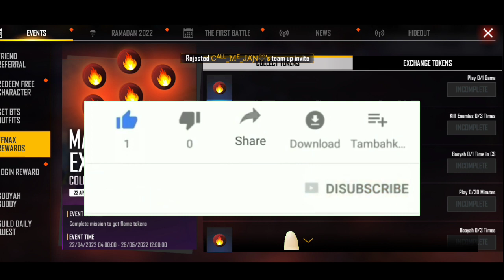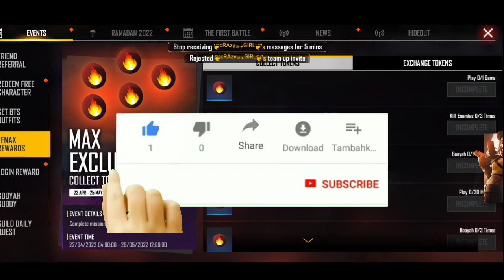FF MAX EXCLUSIVE FLAME TOKEN UNLIMITED TOKEN KAISE MILEGA | HOW TO COMPLETE FF MAX REWARDS NEW EVENT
FF MAX EXCLUSIVE FLAME TOKEN UNLIMITED TOKEN KAISE MILEGA
HOW TO COMPLETE FF MAX REWARDS NEW EVENT
FLAME TOKEN UNLIMITED KAHA MILEGA
UNLIMITED FLAME TOKEN KAISE MILEGA
WHY NOT OPENING FF MAX EXCLUSIVE EVENT
FF EXCLUSIVE EVENT NOT SHOWING,
how to collect unlimited flame token in free fire
 Max exclusive exchange tokens for rewards event
 how to collect free fire new event token
 how to open max Exclusive event in free fire
max exclusive Event Not Showing Free Fire
 free fire max Exclusive Event
 How to complete ff max exclusive event in free fire
Max exclusive event
 Free rewards in max exclusive event free fire
 Max exclusive event is not opening
 Max exclusive new event
 Free kar98 skin
free fire new event token collect
 new event token kaise milega
 free fire new event me token kaise le
 flame token kaise le
 flame token kaise milega
 free fire new event
 max exclusive event token kaise Collect kare
 how to collect flame token
 how to collect unlimited flame token
 ff max
 free fire
how to collect tokens in free fire new event
 how to get token in free fire new event
 how to get more tokens in free fire new event
 token kaise milega
 free fire new event token kaise milega
 free fire token kaise milega
Max exclusive
 New event
 Free fire
 Free fire max event free rewards
 How to complete max exclusive event in free fire
 free fire new event token
 ff new event token kaise milega
free fire new FF max rewards event kaise complete karein
 how to get free legendary kar98 skin in free fire
 how to get free FF max rewards in free fire
 how to exchange Max Exclusive Event Rewards free fire
 Kar 98 skin kaise milega
 Ff max exclusive event in free fire

24k Goldn - Mood (MODE RUOK FF, Apelapato999)

SMSUNG A3,A5,A6,A7,J2,J5,J7,S5,S6,S7,S9,A10,A20,A30,A50,A70.FREEFIRE